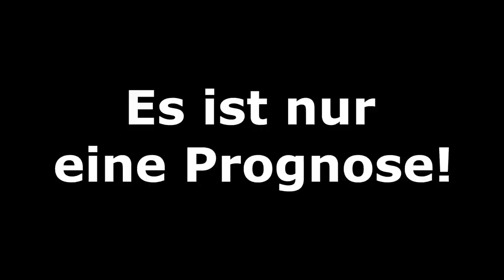[PS5] FIFA 21: DFB-Pokal - 1/2 - Finale l Prognose 2020/21 l Deutsch [FULL HD]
Die Spiele im Halbfinale des DFB-Pokals. Hier die Kapitelmarken:

00:00 Intro
00:35 SV Werder Bremen - RB Leipzig
03:32 Borussia Dortmund - Holstein Kiel
07:11 Ergebnisse und Outro